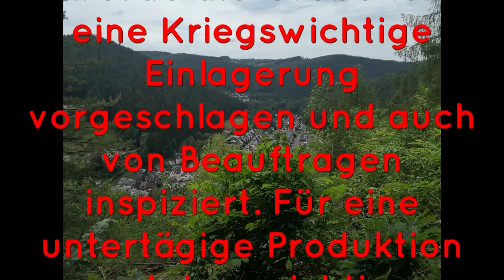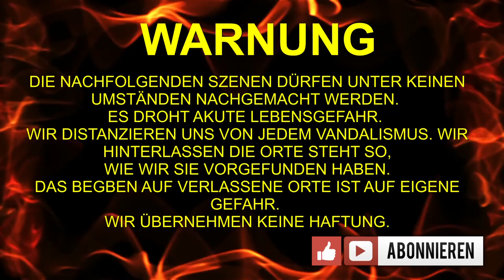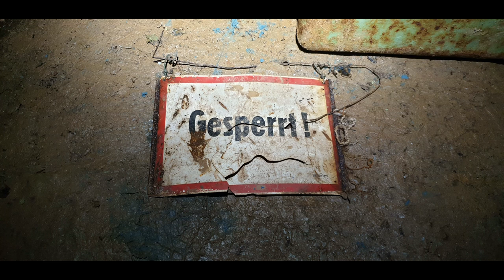Das verlassene Bergwerk Teil 1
Hier noch die links zu den Videos von den Vortouren.